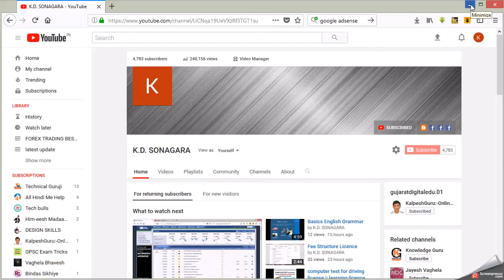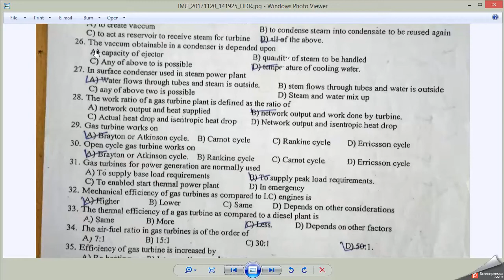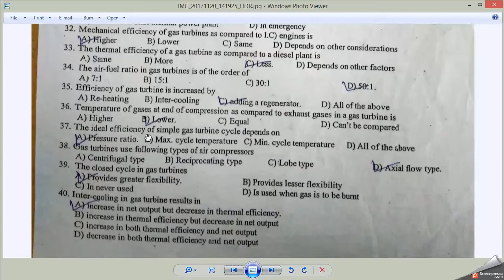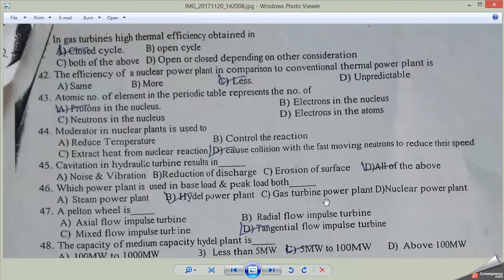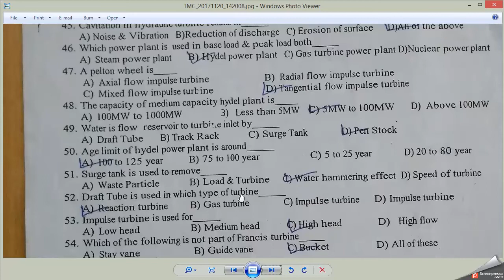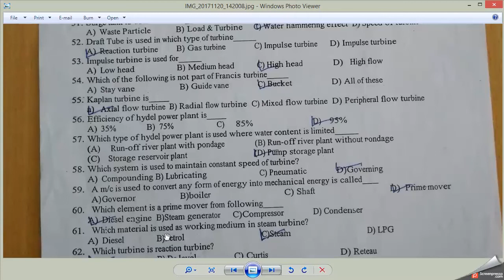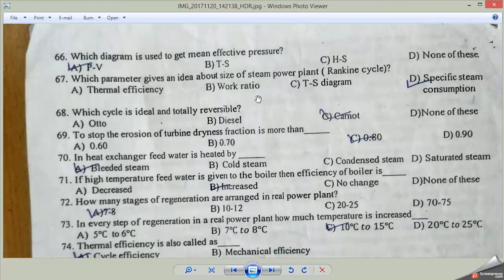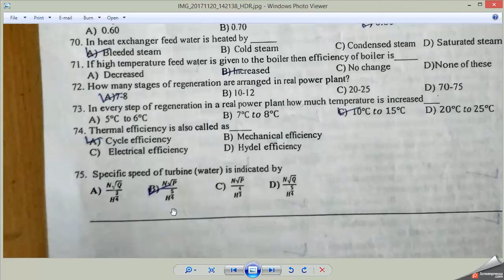power plant engineering mcq #1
Namaskar Dosto today i will explain basic power plant engineering 50 question most important for foreman exam and gsecl power plant and important for mechanical and electrical branch.
Important Thermal Power Plant  Best way to Memories All In english